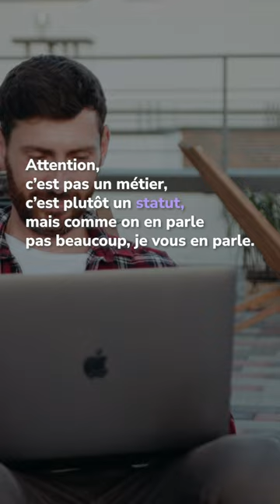3 Métiers quand on veut voyager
3 métiers quand on aime voyager !